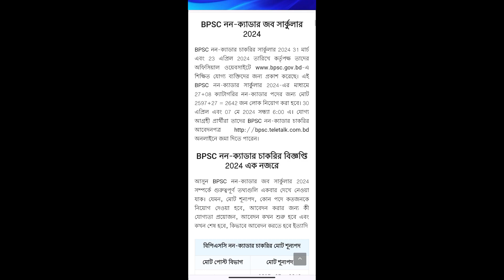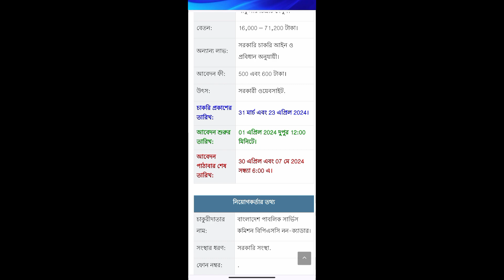BPSC।জব সার্কুলার 2024।BPSC Non Cadre Job Circular 2024